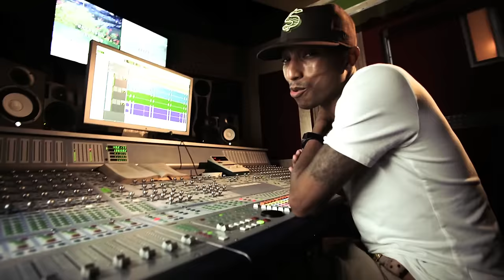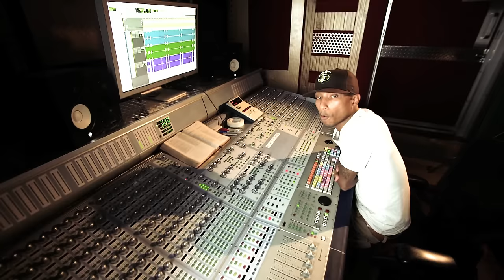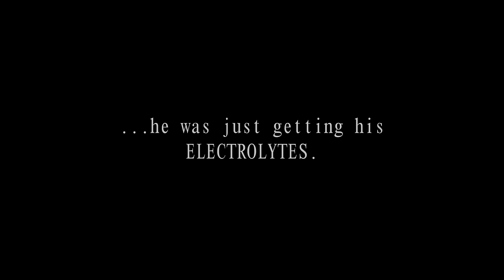N.O.R.E. - Finito ft. Lil Wayne, Pharrell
In this video, N.O.R.E and Lil' Wayne tell you you're "Finito." Produced by Pharrell.